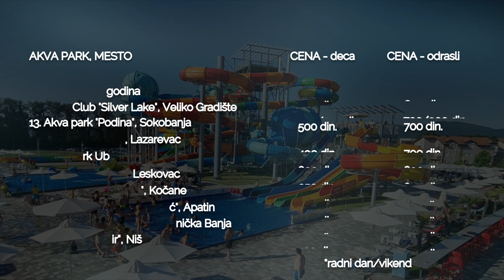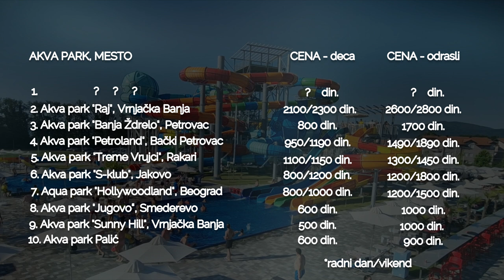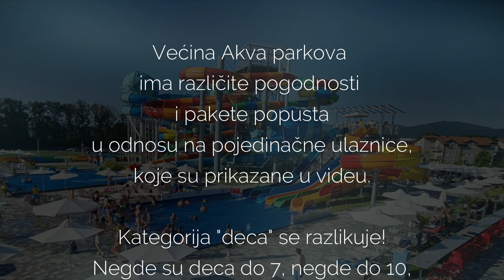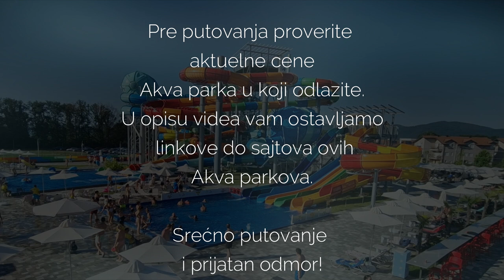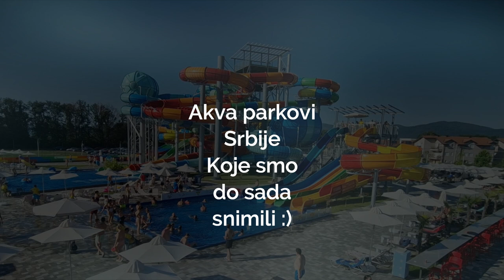Cene Akva Parkova u Srbiji 2024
Koje su cene 20 Akva parkova u Srbiji leta 2024.?
Koliko koštaju ulaznice za decu, a koliko za odrsale i da li postoje poludnevne karte? Sve ovo vas očekuje u videu.

Sigurni smo da ima još Akva parkova koje nismo naveli, pa vas pozivamo da ih navedete u komentaru !
Većina Akva parkova ima različite pogodnosti i pakete popusta u odnosu na pojedinačne ulaznice, koje su prikazane u videu.
Kategorija "deca" se razlikuje!
Negde su deca do 7, negde do 10, 12 ili 14 godina.
Svaki Akva park zadržava pravo da menja cene.
Cene i video materijali su preuzeti sa zvaničnih stranica Akva parkova.
Ovaj video je isključivo informativnog karaktera.
Pre putovanja proverite aktuelne cene Akva parka u koji odlazite.

Srećno putovanje i prijatan odmor!